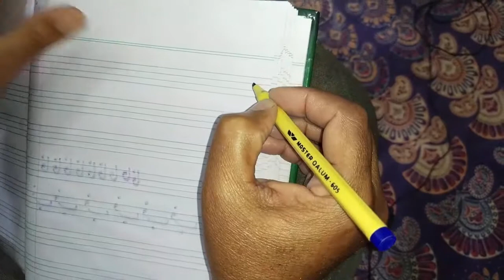How To Learn Modern Calligraphy and Brush Lettering in Beautiful Style Easy Tips | Gulzar Ahmad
yahussain How to make painting on canvas /Easy Tips by sir Gulzar learn lesson 1 with oil colour
hello everybody I invite you to discover the beauty of the arabic calligraphy within this video which i made it using different tools: reed (on coated paper), brush and ink, pastel (simple white paper)
Improve you Handwriting within 5 minutes in Urdu Hindi. Exams are near, so i thought lets put these tips on so student can benefit from it. These simple tips to improve your handwriting could make you achieve significantly high marks. There are six tips to improve your handwriting. These tips are equally good for English and Urdu Handwriting.

veryFastTopEasyTips​BeautifulSkill​